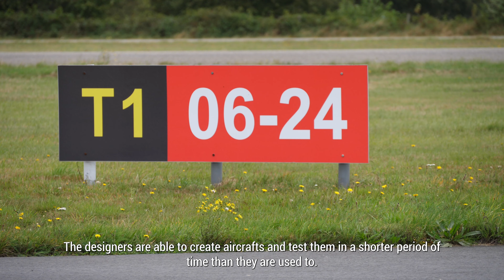Orange Aerospace - Autonomous Scaled Flight Testing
We at Orange Aerospace create, fly and innovate.
Using Engineering, manufacturing, electronics and operations.

Curious what we can do for you?